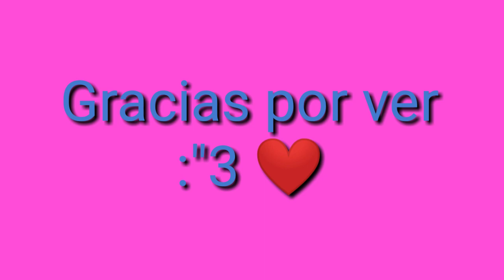💫 Soy Yo 💫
Weeeeeeeee 😿
Pasaré el 14 solita :"v 💔

Dios por qué estoy tan fea? Xd

Weno :v 😂

Mis 3 waifus favoritas 😊

Zero two
Morginia
Serena 🧡

Alguna pregunta?

Canción: soy yo
Editor: Kinemaster
Tiempo: 1 hora 😹😹😹💜
Personajes?: 👆👆👆

Ya se que está muy cagada mi edición :'v no me tienen que decir que edito muy bonito :"v 💔